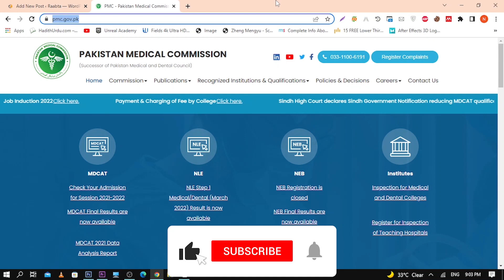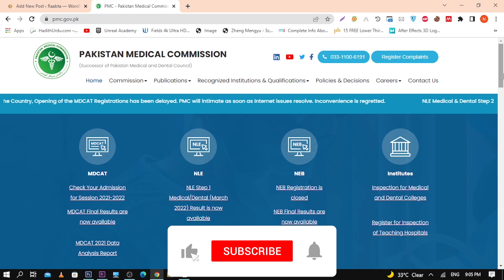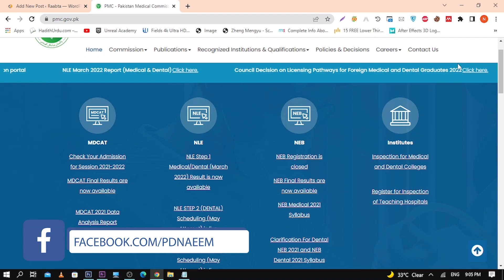PMC MDCAT Registration 2022 Delayed | When MDCAT Registration will Start | Why Registration Delayed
PMC has delayed the registration for MDCAT 2022 due to connectivity issues in the major cities of Pakistan. Internet is not available in some areas of the country due to protest. New date for MDCAT Registration will be announced soon as internet issue resolves.